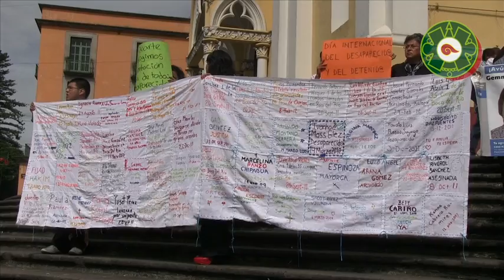Del 2011 a la fecha en Veracruz ha desaparecido 388 personas